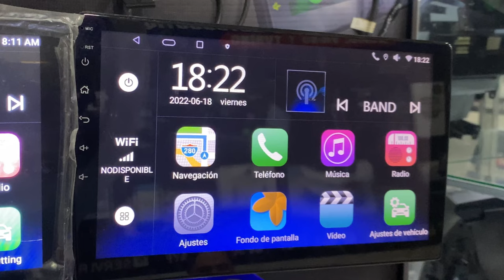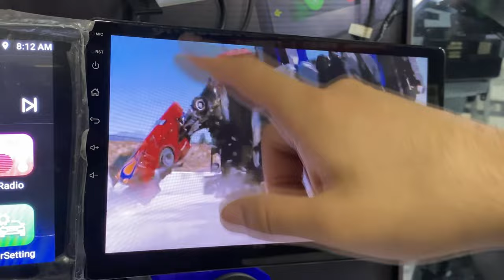TUTORIAL de COMO DESACTIVAR BLOQUEO DE VIDEO EN MOVIMIENTO (CUALQUIERA PUEDE HACERLO)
Aquí les dejo un pequeño tutorial de como desbloquear el video en movimiento de una radio Android.
Super Fácil y rápido.